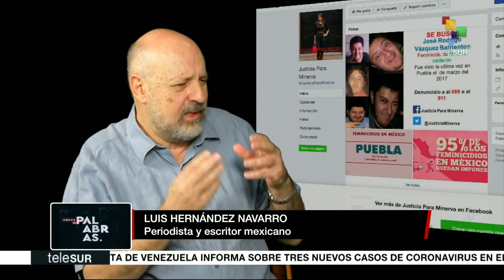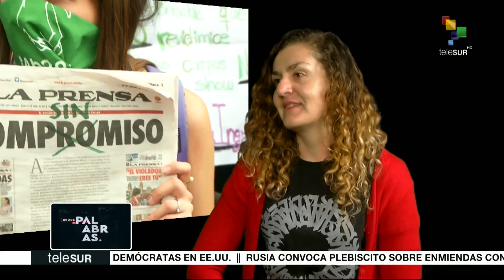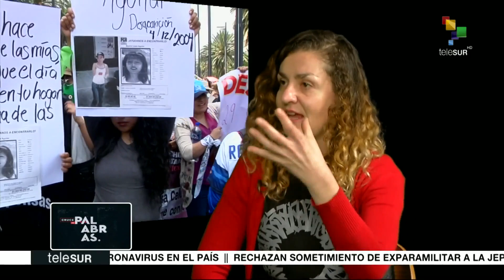Cruce de Palabras: Conversamos con Claudia de la Garza